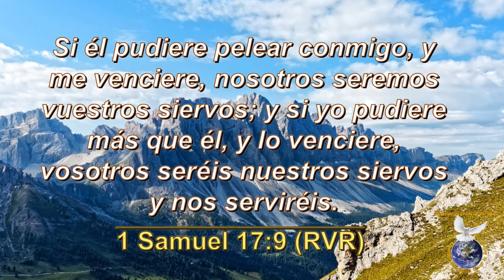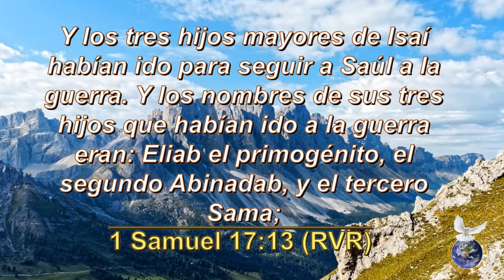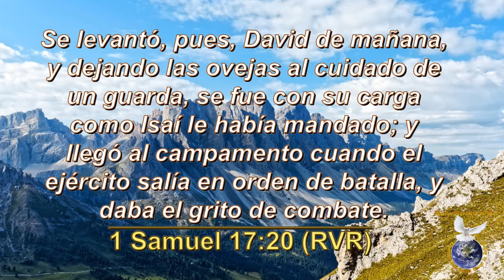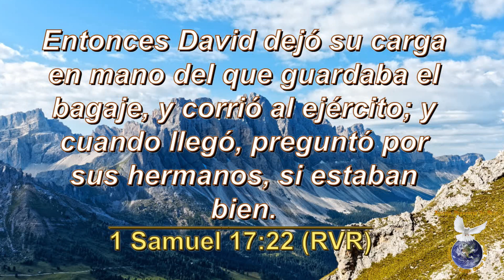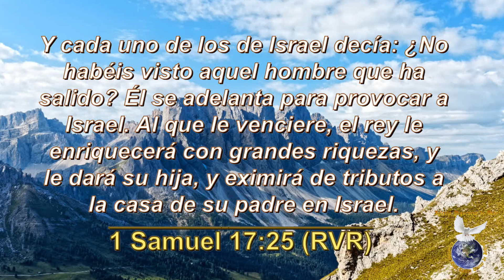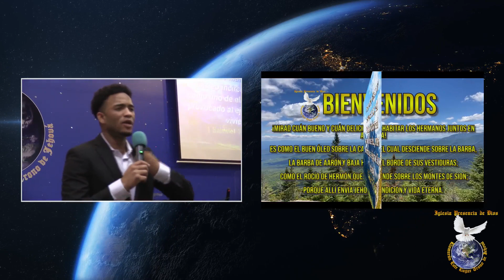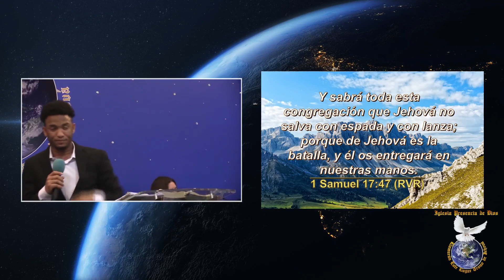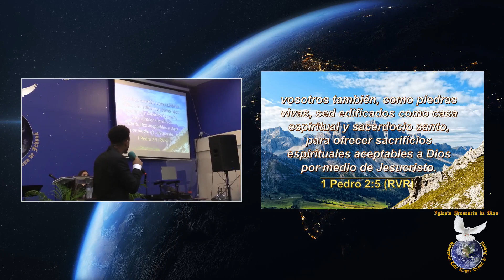Nadie Detendrá La Iglesia de Cristo | Luis Marte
La Iglesia Presencia de Dios se Ubica en: 6 Vila St. Chelsea, MA 02150